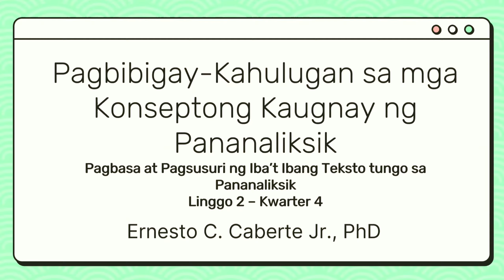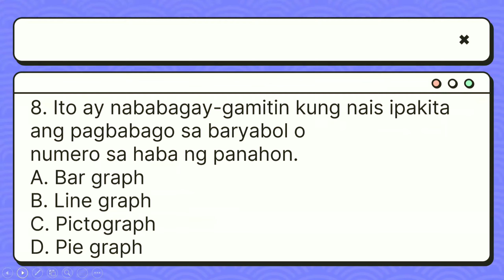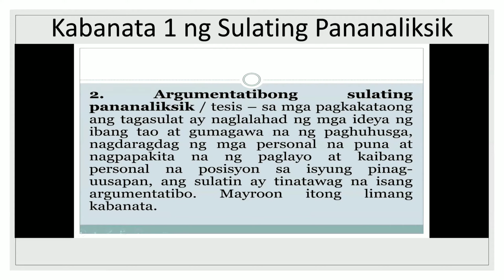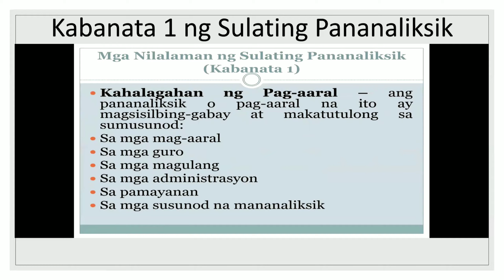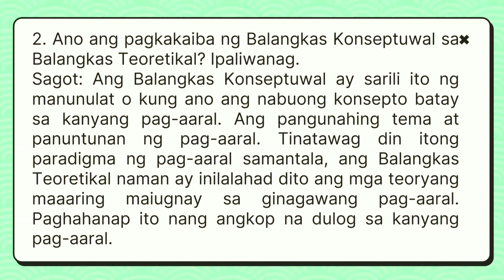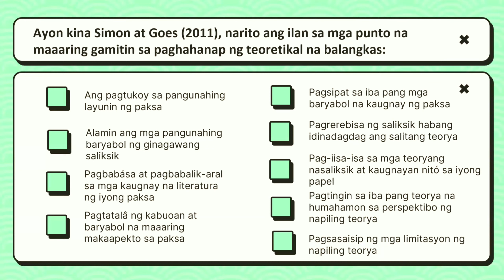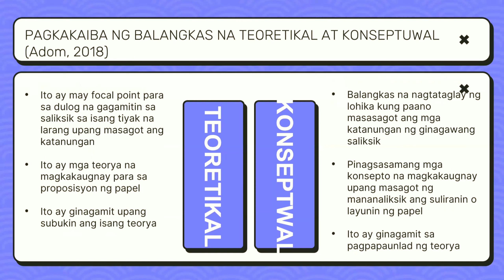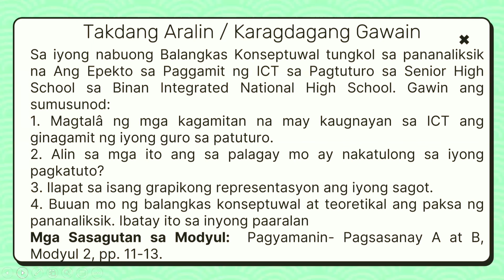Pagbibigay-Kahulugan sa mga Konseptong Kaugnay ng Pananaliksik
Asignatura: Pagbasa at Pagsusuri ng Iba't Ibang Teksto tungo sa Pananaliksik - Ikalawang Linggo - Ikaapat na Kwarter